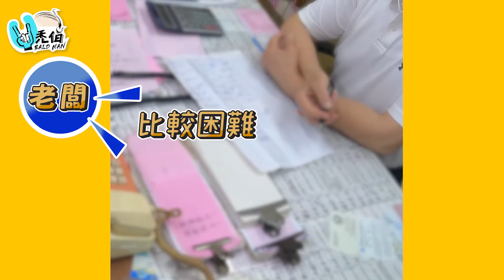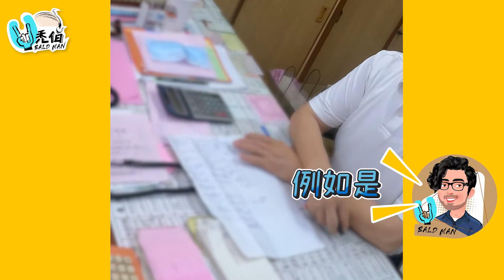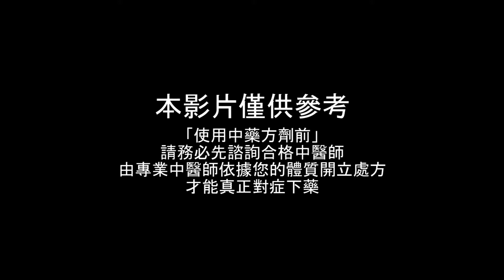【街頭禿擊】 傳說喝了就能長髮？中藥漢方解密！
U禿伯來到遠近馳名的中藥街-迪化街，主要來尋找生髮漢方。
已經先上網做功課🤓何首烏是推薦No.1
那實際效果怎麼樣？還有什麼民間的生髮秘方㊙️

跟著U禿伯，走！

歡迎在下方留言，和U禿伯分享你聽過、用過的生髮配方！
有機會禿伯試吃給你看！

想看Ｕ禿伯拍什麼、有任何問題都歡迎告訴我！